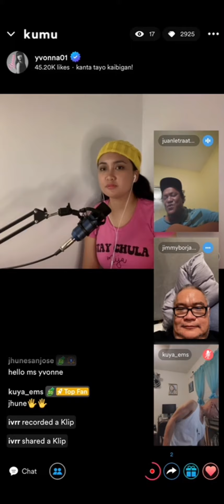When you are all friends and you reach for the stars together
My friends, Yvonna & Juan Letra ATBP show their beautiful talents to Filipino Composers Emil Pama and Jimmy Borja. It was a special night to remember.